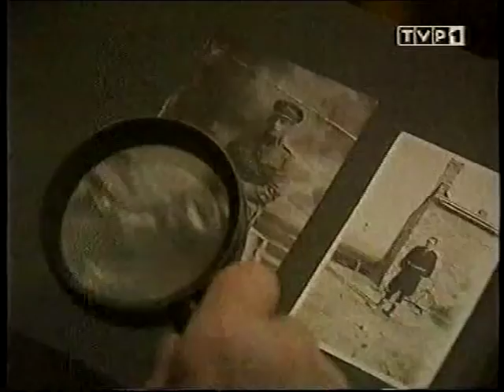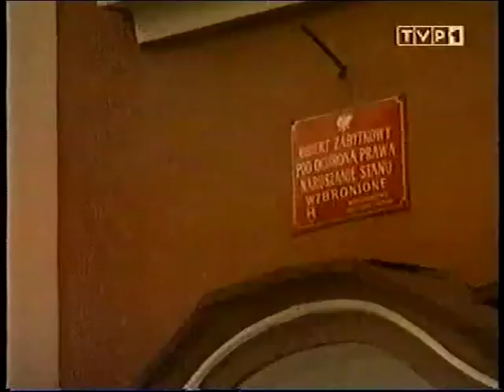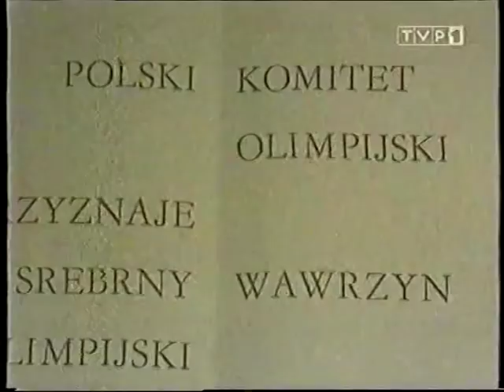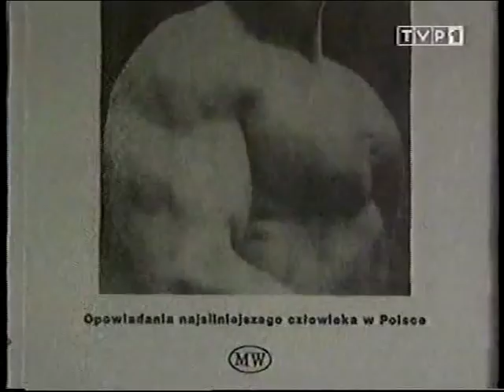Zbir - Rajmund "Paprzyca" Niwiński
Historia Porucznika AK, Rajmunda "Paprzycy" Niwińskiego , znanego również jako Rajmondo Aldini - Najsilniejszy Człowiek w Polsce